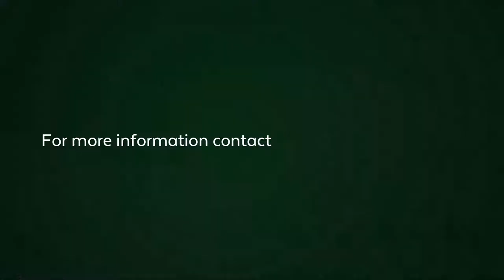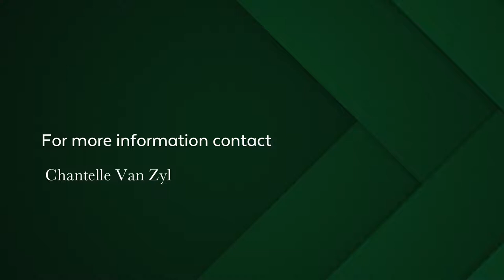3 Bedroom house for sale in Champans Bay Estate | Pam Golding Properties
Perfectly positioned in an elite elevated location in Chapman’s Bay Estate, this luxurious 350m² residence exudes modern elegance with its tastefully designed interior, the finishes are unique and creative giving the feeling of being within the space of a work of art. The exquisite design aesthetics display the open plan living areas with an enclosed wind protected entertainment area and swimming pool.

Situated on the top floor, the bespoke kitchen featuring state of the art technology and dining area offers a large built in braai creating a comfortable ambience while entertaining with family or friends. Glass sliding doors and large UV protected windows showcase views across the tranquil lake, mountain and Atlantic ocean beyond, while allowing plenty of natural light flowing throughout.

The top floor also comprises of 3 spacious bedrooms all with en-suite bathrooms and ample cupboard space. The main en-suite has large sliding doors onto the balcony with exceptional sea views.  The study, TV lounge and double garage are on the ground floor.

Quality features include Belguim oak flooring, double glazing throughout, fitted fridge, freezer and dish-washer, steaming hot and instant icy water tap, Samsung air-conditioning units, underfloor heating in the study and bathrooms, LED lights and automatic blinds throughout controlled on an app-friendly home automation system, borehole with state of the art filtration system that feeds the entire home, 20,000L underground water storage tanks.

Overall this breath-taking property is a majestic home that encompasses top class living as well as impeccable quality and style.